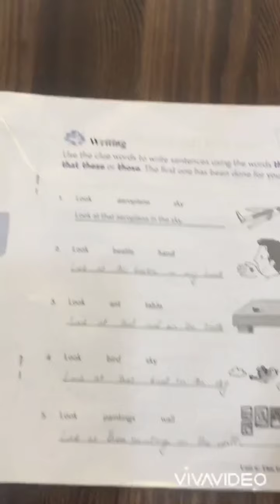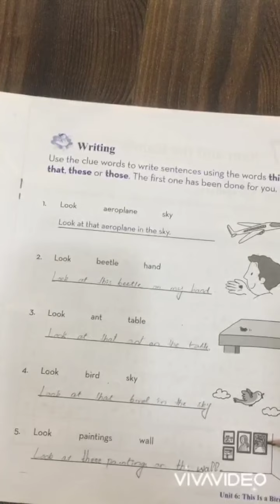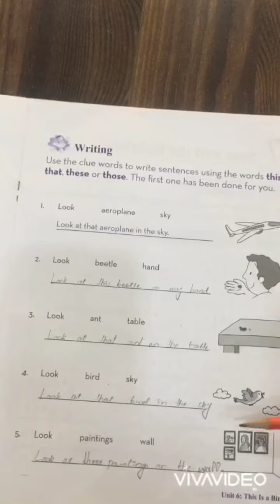Active English 1 Workbook pg#29